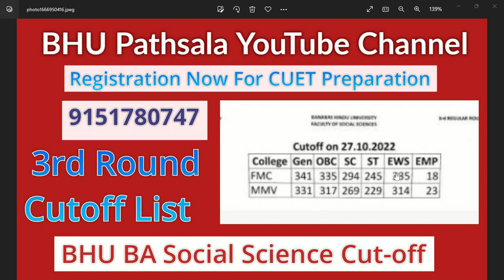BHU BA Social Science Cut-off 2022 ( Official ) 3rd Round Cutoff List सबसे पहले सबसे सटीक By#neersir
JMI 2023
                               AU 2023

              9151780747 ( Whatsapp with Name & Course )

Mission 2023
By BHU Pathshala Team

                          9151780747 ( Whatsapp for Course Details )

Hurry Up!

Join everyone...

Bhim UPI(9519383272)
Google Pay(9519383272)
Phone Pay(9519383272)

@University Gurukul